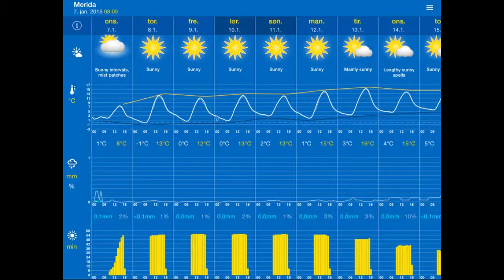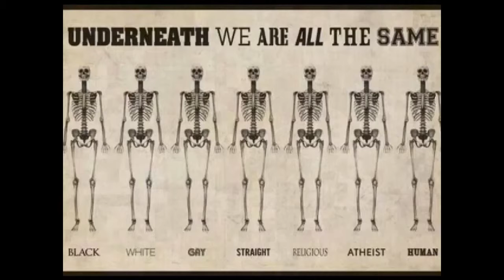7/1-2015 Mérida Extremadura y Stavanger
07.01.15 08:00 Merida: patchy fog 4°C. Vind:Ø/1 m/s.